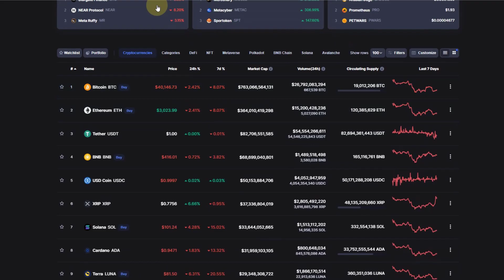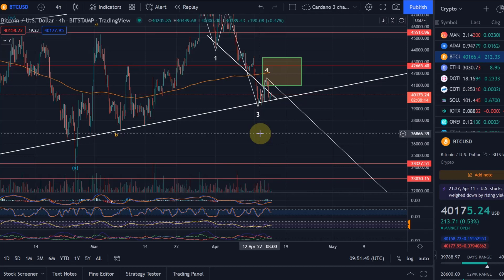Bitcoin Price News Today - Technical Analysis and Elliott Wave Analysis and Price Prediction!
Bitcoin Price News Today - Technical Analysis and Elliott Wave Analysis and Price Prediction! In this video I talk about the Bitcoin BTC Cryptocurrency price and carry out a technical analysis. I also talk about my Bitcoin Elliott Wave count and discuss where the price could be going next.